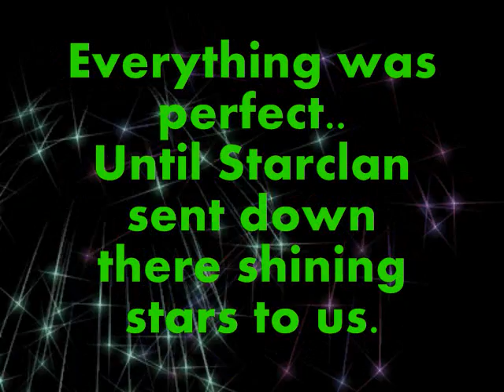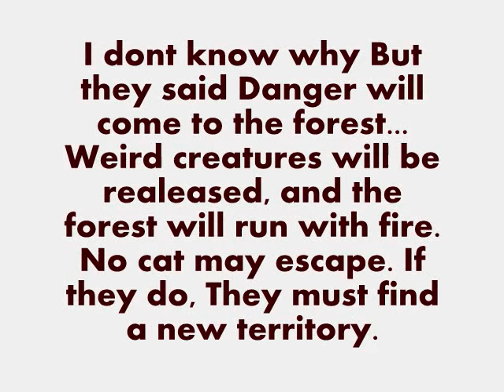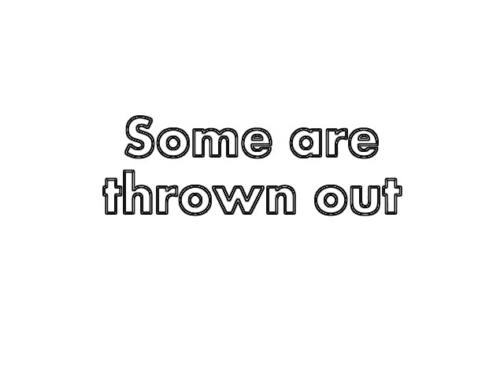Moonclan's Trouble's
We are in grave danger